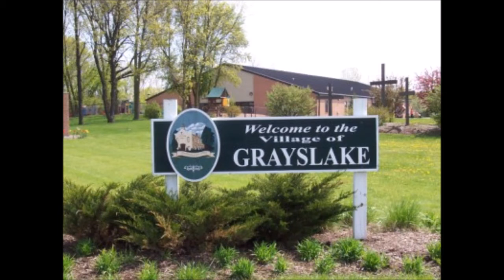Curios City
What are the biggest natural disasters that hit Grayslake and which one affected Grayslake the most?

By: Gavin Seitz
Jack Brown
Nikita Sipin
Teresa Nunez